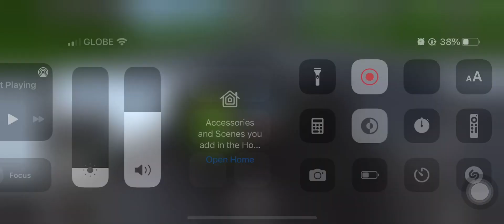Seaplane steep and late landing